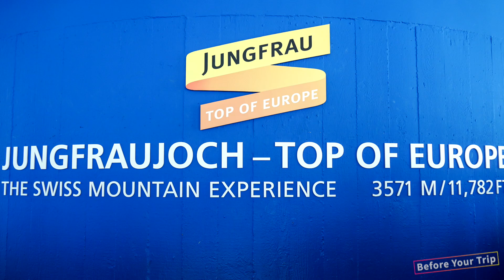【Suiza】viaje - los 10 mejores lugares turísticos de Suiza | Europa viaje | Switzerland Travel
⭐️ Síguenos para ir a los lugares más hermosos en Suiza 🇨🇭
Ten un viaje asombroso desde casa 🏠
👉 En este video, presentaremos más de los 10 mejores lugares en Suiza que necesitas revisar antes del viaje:

1. Berna
2. Viaducto de Landwasser
3. Sankt Moritz
4. Ginebra
5. Cataratas del Rin
6. Alpes / Cervino - Matterhorn
7. Lucerna
8. Lauterbrunnen
9. Jungfrau
10. Zúrich

⭐️【Before Your Trip】 te presenta los lugares más increíbles del mundo siendo tu mejor guía de viajes🌏✈️

For the English version👉【 @Before Your Trip】
日本語版はこちら👉【 @Before Your Trip JP】
中文版請訪問👉【  @雲遊  】